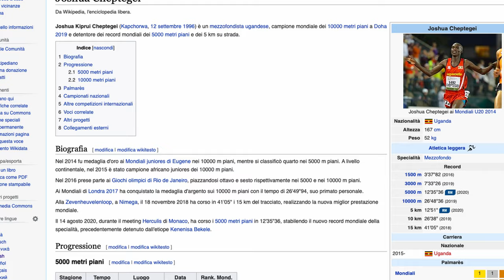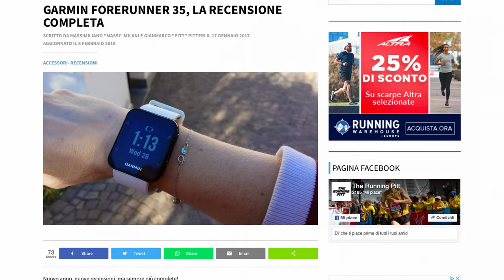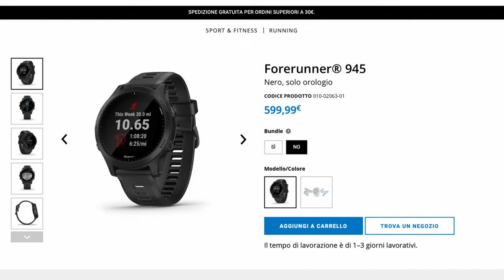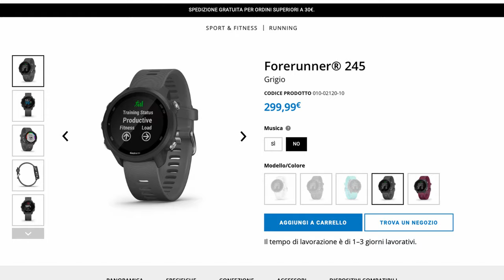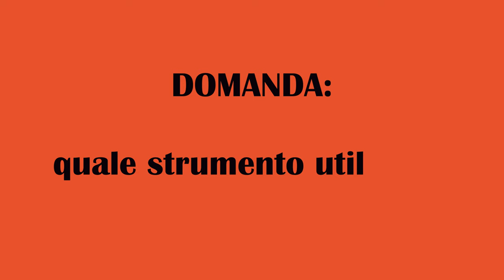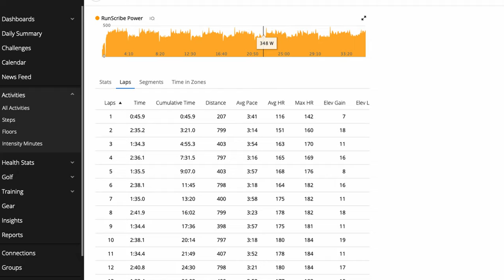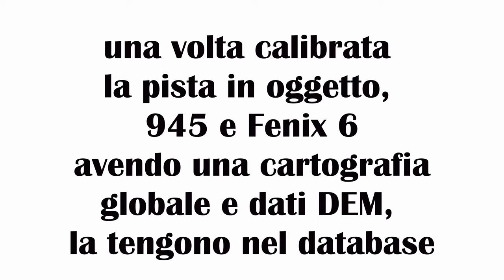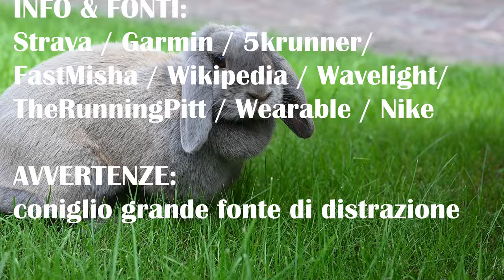Track Running Garmin, correre perfettamente in pista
Correre in pista finora è risultato molto complicato perché i moderni GPS non riescono a misurare correttamente i dati su un anello ovale di 400 metri. Tuttavia con il lancio del Garmin Forerunner 745 e il successivo rilascio della versione beta su alcuni orologi 2019 e 2020 della casa americana, sono state introdotte ulteriori funzionalità che consentono di monitorare correttamente la distanza e la velocità anche in pista. Nella nostra recensione sintetica, abbiamo spiegato come configurare i dispositivi Garmin che consentono di utilizzare questa funzione Track Run.

00:00 Intro
00:12 Sigla
00:23 Josha Cheptegei e i GPS
02:28 Garmin Forerunner 35
03:15 Garmin Forerunner 745
03:55 Track Run Mode
05:30 Configurazione Track Run
09:30 Conclusioni

I miei prodotti Running preferiti (30 Settembre 2020), aggiornati mensilmente, con recensione dettagliata
►Scarpe Allenamento A3: Hoka One One Clifton Edge
►Scarpe Intermedie A2: Adidas Adizero SL 20
►Scarpe Gara A1: Vaporfly Next %